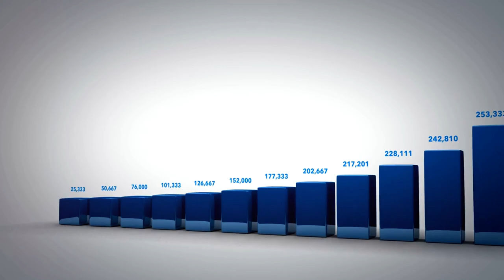Inspiring: The Rise of BTS: From Underdogs to Global Icons